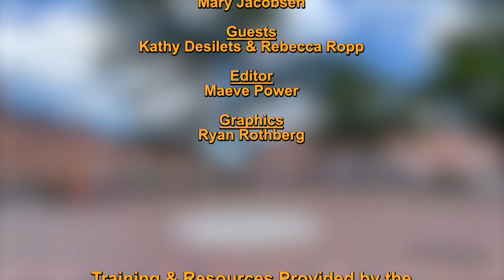Morning Show with Mary Jacobsen July 25th, 2024 Kathy Desilets and Rebecca Ropp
Mary Jacobsen speaks with Kathy Desilets, a Newburyport resident and volunteer with the nonprofit Alternatives to Violence Project (AVP), as well as Rebecca Ropp.

Desilets talks about about the founding of the project in 1975 at Green Haven Prison in New York by prisoners and Quaker peacemakers collaborating to deescalate conflicts among youth gangs and teenagers at risk. AVP has been operating in Massachusetts since 1988.

Staffed mostly by volunteers, AVP today  provides experiential workshops internationally in prisons and communities to enable participants to deal with potentially violent situations in peaceful and creative ways.

Desilets describes the AVP workshops she has been leading at County Corrections facilities in Middleton and Lawrence for the past 8 years, with a focus on helping participants “bring positivity, listening, and hope to the conflicts they face in life.”

Training & Resources Provided by the Public Access Facilities of PortMedia, a division of the Newburyport Community Media Hub.